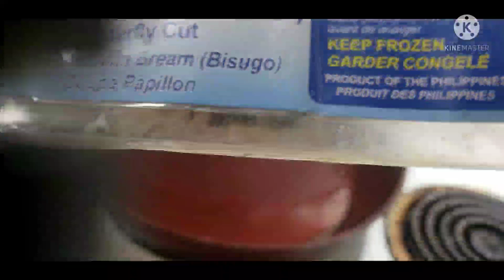PRITONG TUYO + ITLOG +SINANGAG RICE + COFFEE||FILIPINO BREAKFAST|Kris Margas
Hello mga auntie/uncle samahan niyo po ako today na lutuin at kainin ang request ng ating subscriber.Kaya pasensya na po kung kayo ay maglalaway na nman pero okay lang yan kasi ako naman ang tataba.Sinangag or Garlic Fried Rice has been a favorite part of every Filipino breakfast. Sinangag can go well with many dishes regardless if these are fried dishes or stews. I personally like to have sinangag with fried salted dried fish such as tuyo, daing, and danggit. Of course, sinangag is also best with tapa, tocino, longganisa, and corned beef.These are the common Filipino breakfast.Dont forget to like,comment and share.if youre new to mu channel dont forget to subacribe and click the ring bell notification para updated kayo sa mga bago kong video.Godbless and keep safe eveyone💕